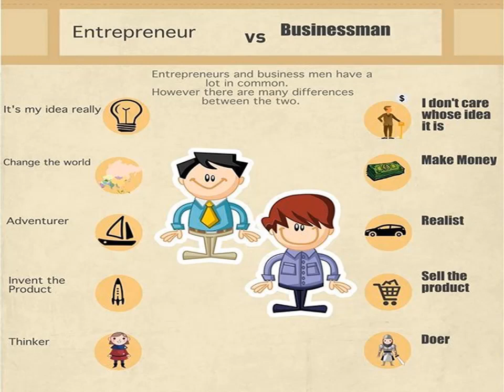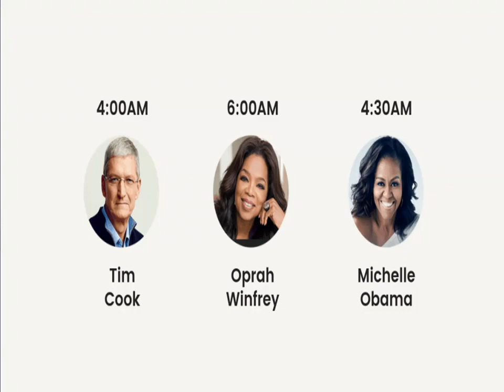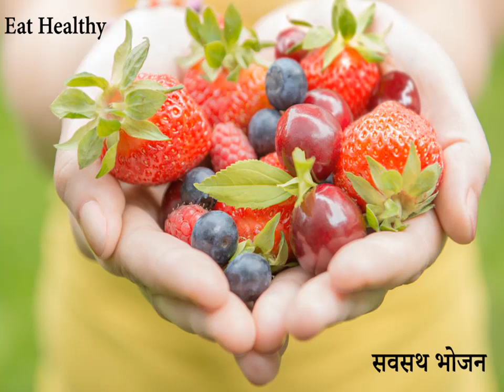HOW TO ACHIEVE PERSONAL MASTERY |स्टार्टअप में व्यक्तिगत महारत कैसे हासिल करे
How to start a startup | स्टार्टअप में व्यक्तिगत महारत कैसे हासिल करे

Set a vision:

Step one for personal mastery: set a vision for what you want to accomplish.

Really? Is it that simple? Yes. Feeling good is your best starting point, and feeling good starts with getting enough rest.

Movement every day

Some people like to start the day with a vigorous workout or to head to the gym after work. If that’s not your way, don’t give up.

Build a strong morning routine

When you have a consistent morning routine that calms you and nourishes you it sets the tone for your entire day.

Do the hardest thing first

Once you’ve completed your morning routine, focus on the most strategic and important piece of work you plan to make progress on that day.

Put important things on the calendar

Email, texts, requests from other people, media - some days it seems like the entire world is designed to interrupt your day.

Startup India
How to start Startup in India